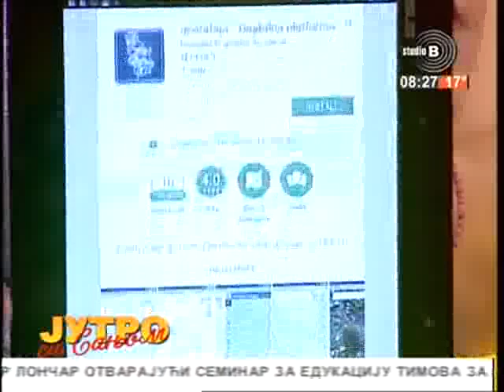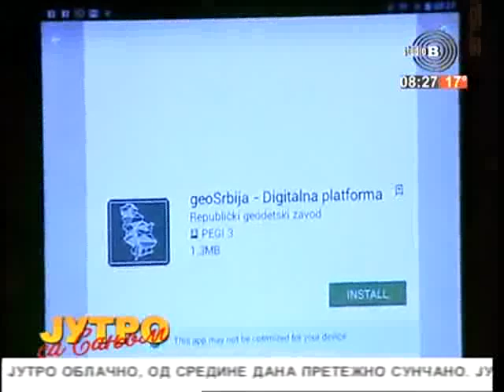28.08.2018. TV Studio B - gost Darko Vučetić